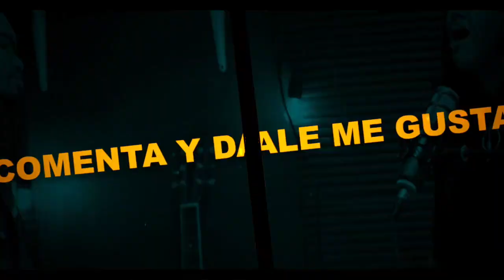SUELTA EL CANTARO | A ALGUIEN DIOS LE ESTA HABLANDO HOY \\\ Pastora Rosalia Ulloa